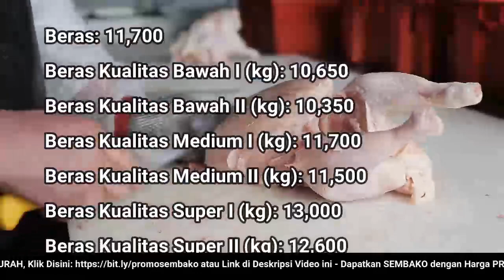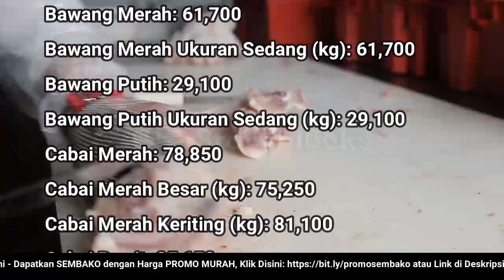🔴 UPDATE: Harga SEMBAKO 5 Juli 2022 Beras, Gula Pasir, Bawang Merah Putih, Cabai Rawit, Daging